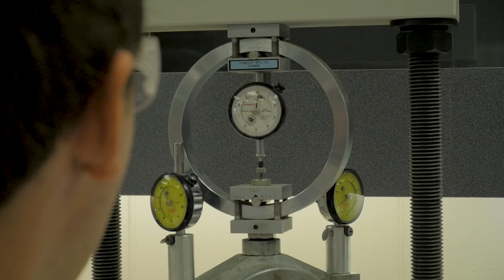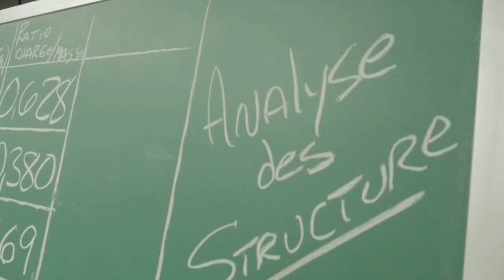Génie civil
Tu aimes comprendre les phénomènes et trouver des solutions ? Découvre le programme de Technologie du génie civil.